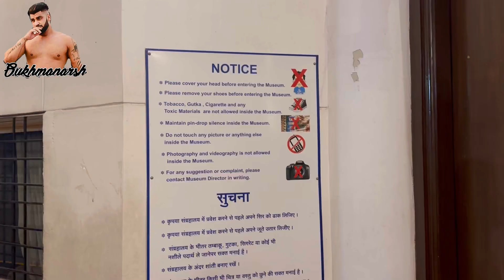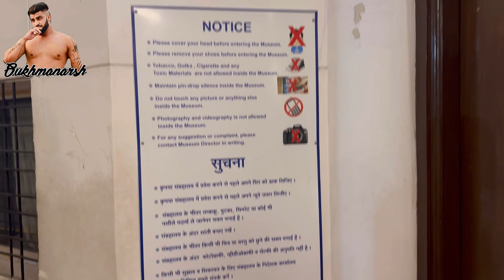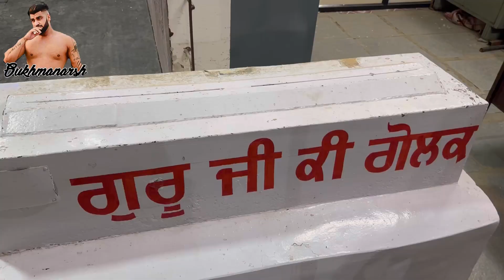Last Day In Shri Hazur Sahib Nanded 🙏🏻 Arsh Chohla Sahib